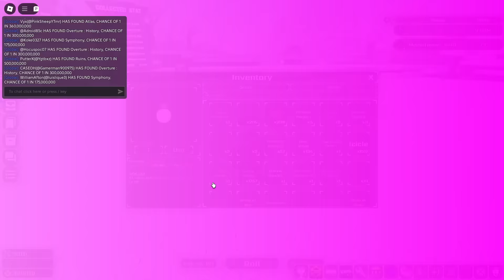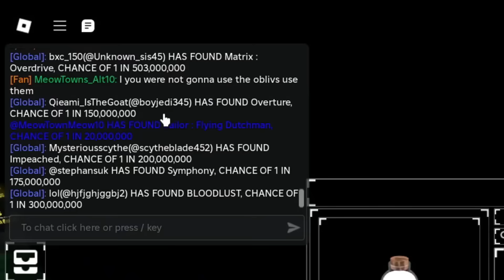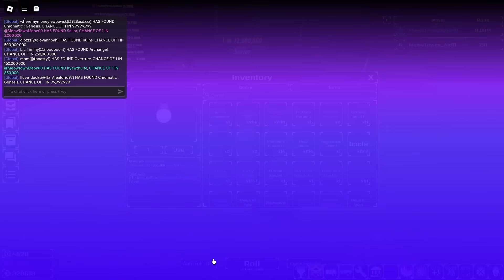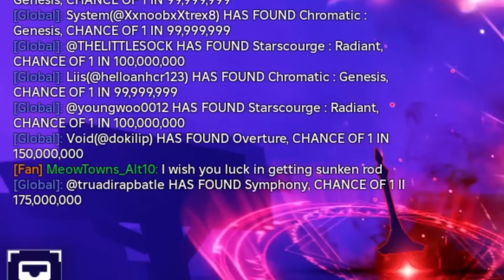Rolling APOSTOLOS USING 65X MAX LUCK IN Sols RNG EON 1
in this video i use around 65x heavenly and oblivion potions trying to cook rare auras!

THANK YOU ALL FOR 104K YOU GUYS ARE AMAIZING!! Like and sub if y'all liked the vid!